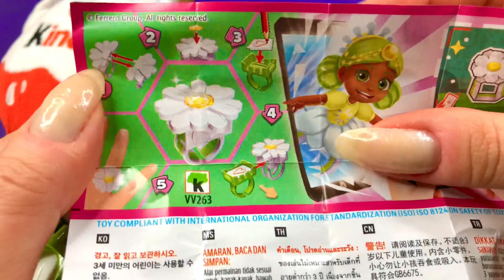NEW! 500 Glitter Kinder Joy opening Asmr - A Lot Of Kinder Surprise Egg Toys